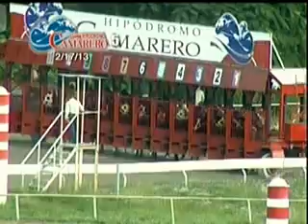February 17 - Race 5